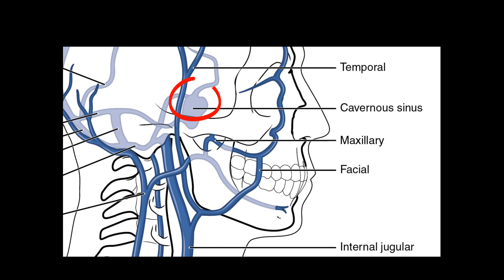කුරුලෑවක් නිසා මැරෙන්න වෙයිද? | A pimple can blind you | pimple treatments | How to get rid pimples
මුහුණේ ඇති මාරාන්තික ත්‍රිකෝණය | Danger triangle